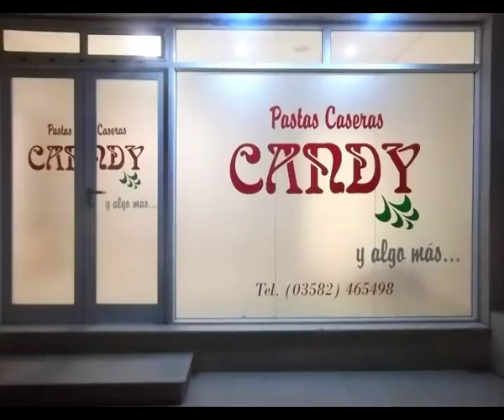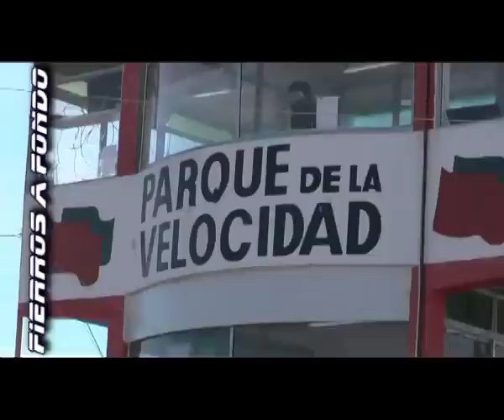Informe 1ª Provincial de Karting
Fierros a Fondo de Pilotos de Coronel Moldes y Bulnes